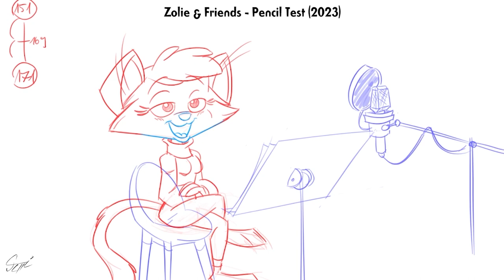My PENCIL ANIMATION TEST Compilation (by Márton Szűcs)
Pencil Animation Test Compilation. YEEEEEY!

Márton Szűcs 2023